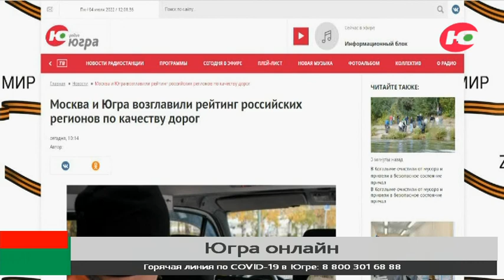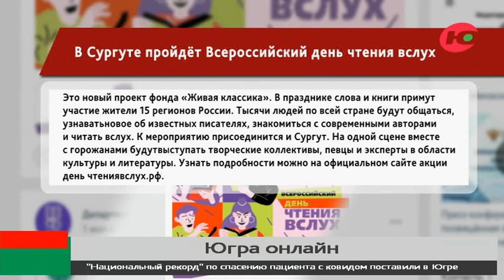Новости 04.07.2022 18:30